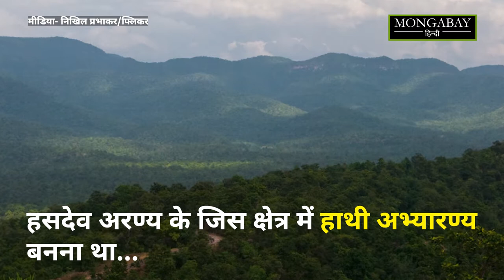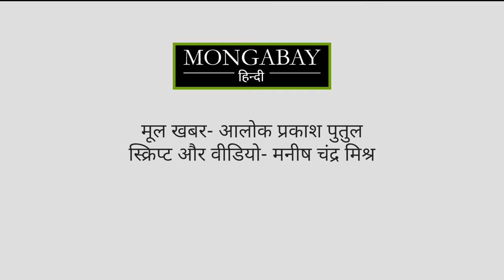कोयले की चाह से संकट में पड़ा हाथियों का आशियाना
छत्तीसगढ़ में कोयला खनन को प्राथमिकता देने की वजह से हाथियों के आशियाने पर संकट बढ़ा है। पूरे देश में सर्वाधिक कोयला उत्पादन करने वाले छत्तीसगढ़ में 5990.78 करोड़ टन कोयला का भंडार है। हसदेव-अरण्य के जिस इलाके में लेमरू हाथी अभ्यारण्य बनाने की योजना है, उस इलाके में कई कोल ब्लॉक हैं, उसे केंद्र सरकार खनन के लिए आवंटित कर रही है। ऐसे में इस क्षेत्र में रहने वाले हाथियों का क्या होगा?